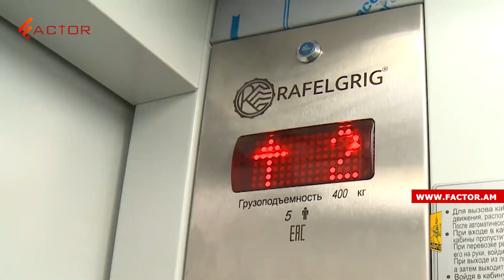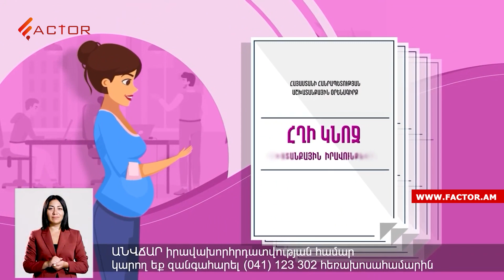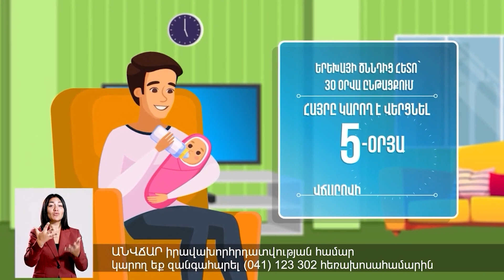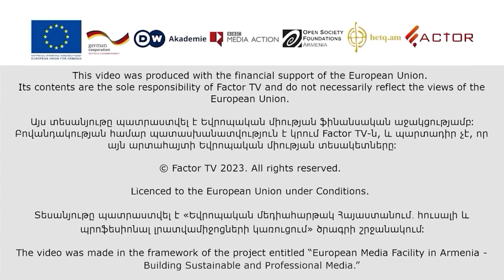Մարությանի օրոք 0 դրամ, Ավինյանի՝ 10 միլիարդ․ կառավարության աջակցությունը քաղաքապետարանին